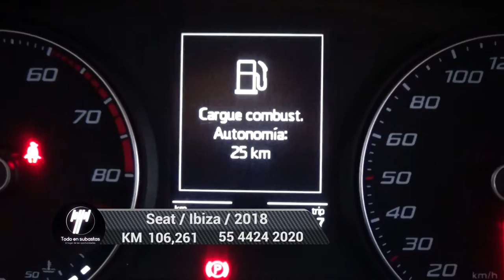Seat / Ibiza / 2018 - 5029